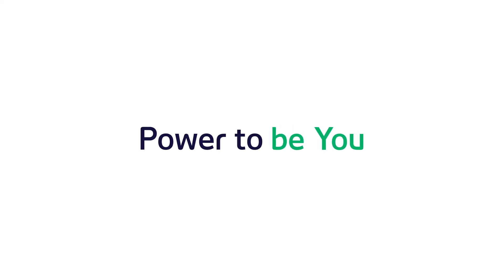Găsește-ți independența cu noul i-Series de la Tobii , un dispozitiv de asistență de comunicare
Găsește-ți independența cu noul i-Series de la Tobii Dynavox, un dispozitiv de asistență de comunicare

TD I-13 și TD I-16 sunt dotate cu cea mai recentă tehnologie de urmărire a ochilor și cele mai populare caracteristici ale noastre, inclusiv revoluționarul Partener Window, difuzoare foarte puternice și urmărirea ochilor în aer liber.